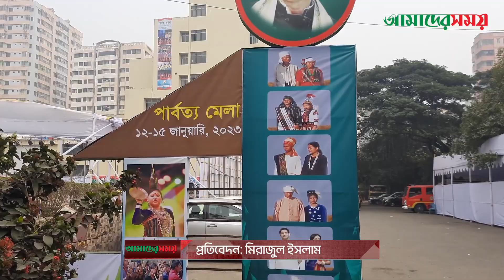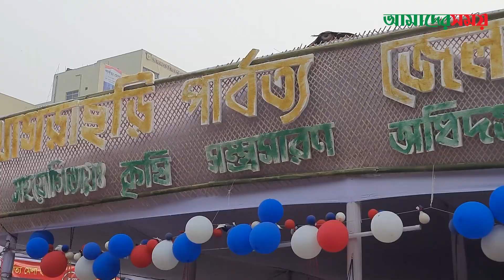পার্বত্য মেলায় ঐতিহ্যবাহী বাঁশ চা I Bamboo Tea I পার্বত্য মেলা I Amader Shomoy